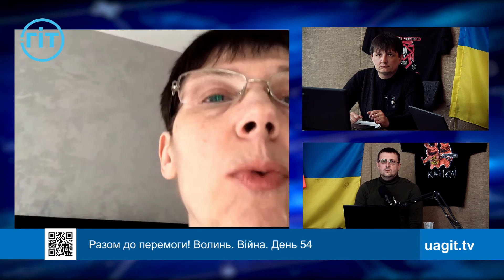Нацрада з питань телебачення і радіомовлення у воєнний час повинна бути проактивною, — Лігачова| ГІТ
Журналіст і медіаексперт Наталія Лігачова дала інтерв’ю в ефірі ГІТ у проєкті «Волинь на варті. Разом до перемоги!» роботу журналістів в умовах війни.
Медіаексперт висловила власну думку про відключення телеканалів «5 канал», «Прямий», «Еспресо» від Т-2:
 «Відключити від мовлення канали без будь-якої артикульованої причини – це дуже дивно… Зараз вони абсолютно адекватно вели себе під час війни і я не бачу ніяких законних причин для їхнього відключення.»
На запитання ведучого ефіру ГІТ щодо того, як повинна працювати Національна рада України з питань телебачення і радіомовлення та куди зникли її працівники Наталія Лігачова дала таку відповідь:
«Нацрада (з питань телебачення і радіомовлення) у воєнний час повинна бути проактивною… На мій погляд, є таке перетікання певне повноважень від Нацради до Мінкульту і це теж має, мені здається, негативні наслідки.»

📺 Розклад етерів з 17:00 по 19:00

Skype: UAGITTV

Завдяки Вам ми працюємо на благо волинян! 💛💙